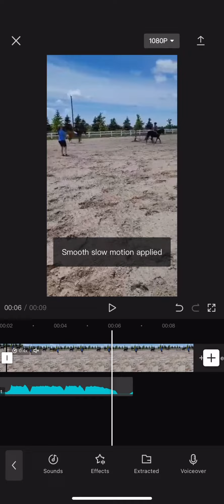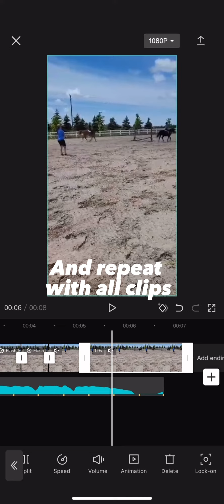Velocity edit tutorial on Capcut!!!